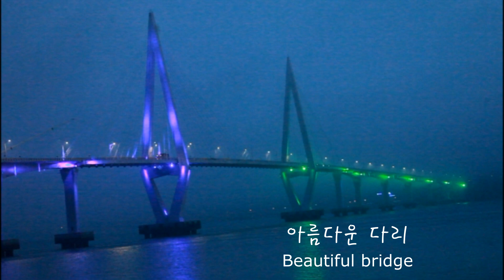모하비차박.초간단차박 .차박캠핑 .향화도캠핑/Beautiful Korea travel /2022모하비.모하비2023/beautiful /노지차박 /캠핑장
모하비 초간단 차박
차박캠핑